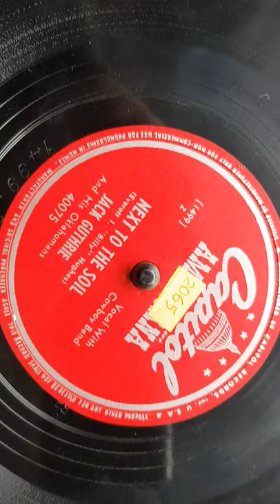Jack Guthrie - Next To The Soil